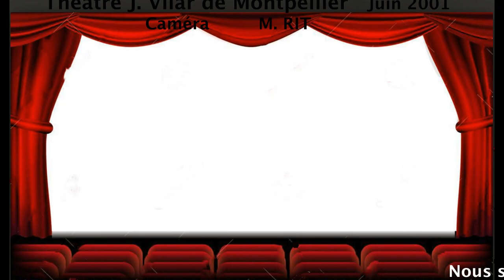DUO DES JUMELLES